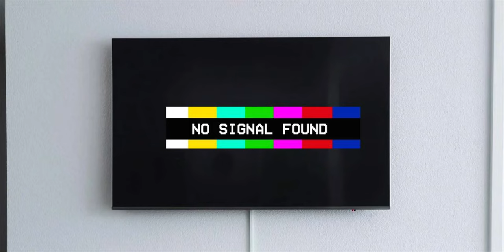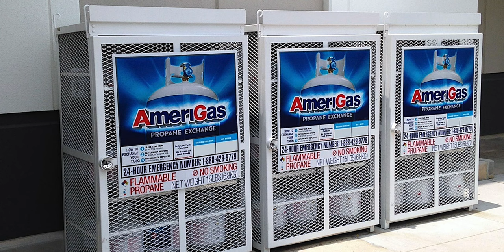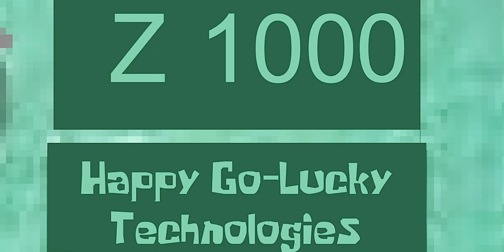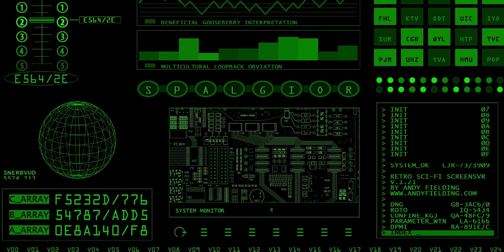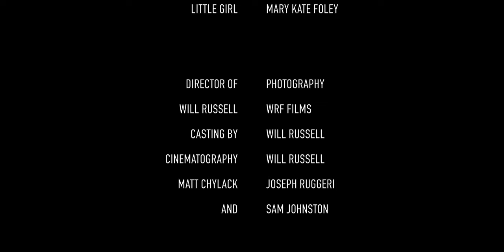MARTY The Robot Goes Berserk (The FULL Series) 4K Director's Cut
Back in February, I made a version with all four parts with minor changes and loss of quality. I decided to go back and reedit the whole thing with many new elements and improvements of sound, color and quality. There's more unseen cut footage and dialogue all in one epic 4K remaster.
End Credits Music by Epi87

CHAPTERS:
0:00 Intro
0:05 Part I
3:17 Part II
7:17 Part III
12:59 Part IV
19:43 End Credits